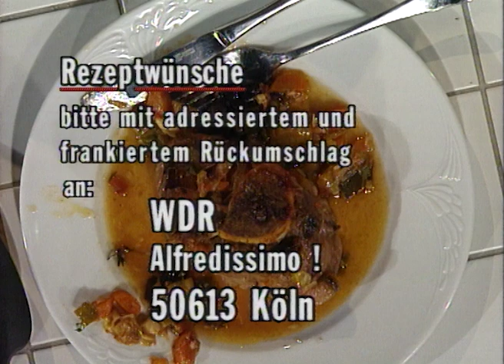alfredissimo! - Kochen mit Bio! - Ossobuco alla milanese / Zabaione - Mit Michael Ballhaus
In dieser Folge kocht Bio mit Michael Ballhaus

Schaut gerne auch auf unserem anderen Kanal vorbei und entdeckt die schönsten @TV-Klassiker